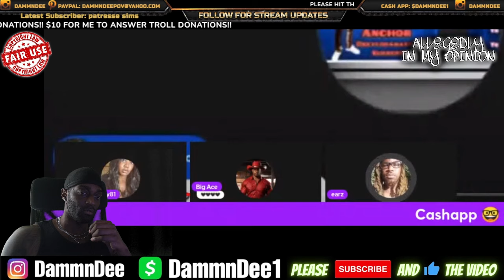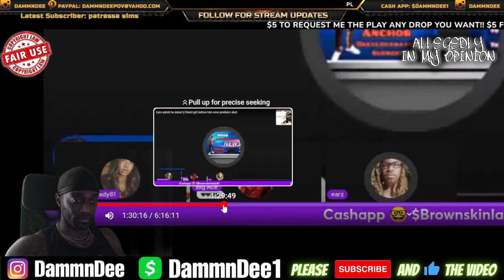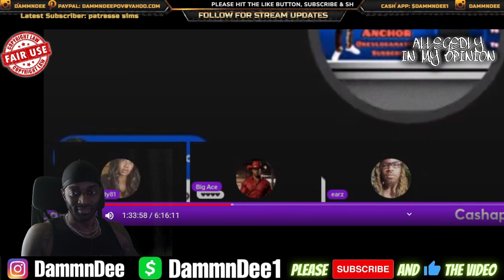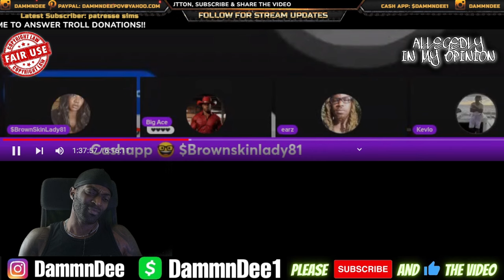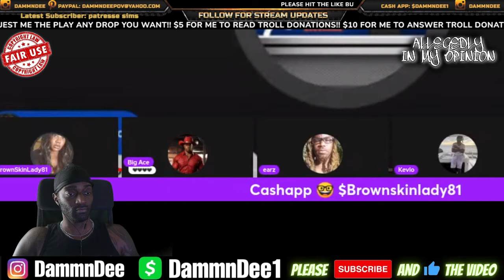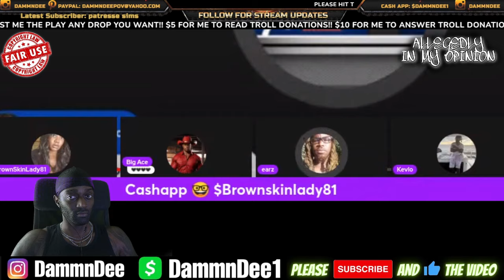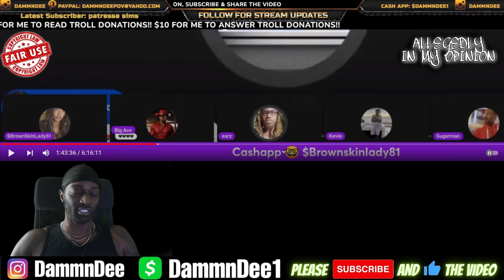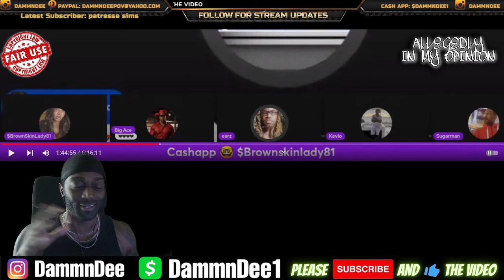Earz To The Streetz Lies To BSL | He Called School Boy A Pedo & Runs Trains On Young Girls